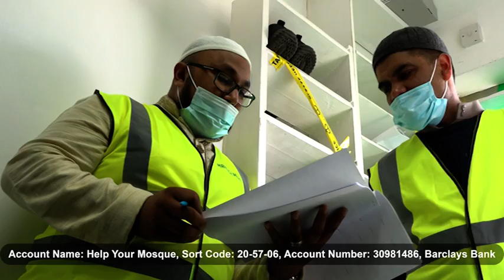Madina foundation Dagenham East Long promo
Please come forward & "Help your Mosque" Project an initiative by NTV Europe as Sadaqah Zaria. We are inviting individual organizations to be part of Partner Organisations and Individuals to be ambassadors for raising funds for the Help Your Mosque Project to help the house of Allah. May Allah give us Taufiq to help towards this noble project.

The UK has been in lockdown variously since March 2020. Like others, the economic condition of religious institutions is very fragile. The Houses of Allah are especially going through a difficult time. The closure of prayers in the mosque has led to the number of donations, especially on Fridays, by the worshipers is virtually nil.

The responsibility of sustaining the Houses of Allah is upon us all.

 Therefore, this Ramadan you can take the opportunity to help 'Allah Ghar Masjid' via the project 'Help Your Mosque'. 15 mosques from places across the UK including England, Cardiff, and Northern Ireland, have combined to raise funds together with the Help Your Mosque project. The mosques will collectively attempt to raise funds to help compensate for the last 12 months.
You can also be part of this great initiative. We urge you to donate generously to help reach our target.

A list of the Masaajid we are fundraising for is seen below:
1) Brick Lane Jamme Masjid 2) Poplar Shahjalal Mosque, London 3) Shahjalal Jame Masjid Euston Mosque, London 4) Madina Foundation Dagenham East Masjid, London 5) Gatwick Islamic Centre, Gatwick 6) Watford Jamme Masjid 7) Yeovil Islamic center, South Somerset 8) Shahjalal Masjid Islamic Centre & Masjid, Ipswich 9) Al-Ikhlas Centre, Cardiff 10) Shahjalal Education and Cultural Centre, Sidcup 11) Islamic Centre of Newtownards 12) Surrey Muslim Centre, Addlestone, Surrey 13) Al Jamatul Muslimin Mosque, Northampton 14) Madni Jamme Masjid, Huddersfield 15) Folkestone Mosque, Folkestone, Kent

The Help Your Mosque project will distribute your donations equally to the House of Allah in 15 mosques. A simple example is that if you donate £150 then 15 Mosques will equally receive £10. This is an amazing opportunity to invest in your akhirah as 15 different masaajid will carry on the work of deen with your donation.
You too can expand your charity and partner with this great initiative.

Sadaqah Zaria 15 Masjid - £150 (£10 Each)

Help Your Mosque
Ambassador - £1500

* Partner Organisations - £3000

Help Your Mosque Live Fundraising Appeal Dates:
1st Ramadan (Successfully Done)
2nd Ramadan (Successfully Done)
23rd Ramadan
From 5 pm till Fajr.

There is a live program with Partner Mosque, Help Your Mosque Ambassador, and Partner Organization.

Help Your Mosque every day.
Watch from 2:30 pm to 4 pm in the afternoon.

Please call us to be part of this. Or You can transfer your pledge to the following details-
Help Your Mosque
S/C: 20-57-06
A/C: 30981486
Barclays

A platform to help and promote Allah's House